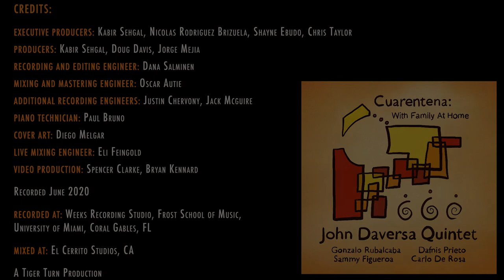John Daversa Quintet | Oma (a la Madre Divina) LIVE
John Daversa Quintet:

John Daversa, trumpet
Gonzalo Rubalcaba, piano
Carlo De Rosa, bass
Dafnis Prieto, drums
Sammy Figueroa, percussion

Oma (a la Madre Divina)
Composed and Arranged by John Daversa

Daversafications Publications (ASCAP) and Mindvine (ASCAP)

Recording and Editing Engineer: Jack Mcguire
Mixing by Eli Feingold
Video Editing by Spencer Clarke and Bryan Kennard